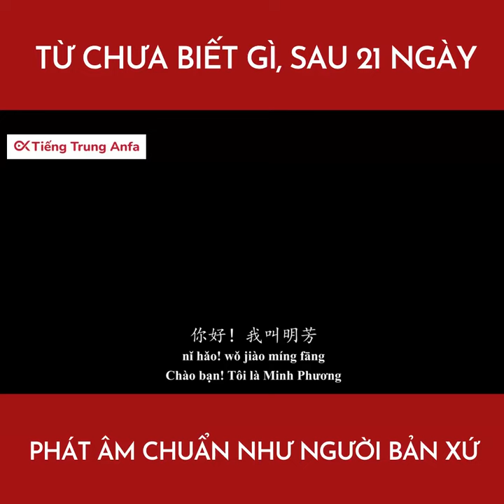TIẾNG TRUNG CHO NGƯỜI MỚI BẮT ĐẦU - HỌC TIẾNG TRUNG ONLINE - 21 NGÀY HỌC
TIẾNG TRUNG CHO NGƯỜI MỚI BẮT ĐẦU - HỌC TIẾNG TRUNG ONLINE - CHƯA BIẾT GÌ, SAU 21 NGÀY PHÁT ẨM CHUẨN 99% NHƯ NGƯỜI BẢN XỨ?
👉Nghe thì vô lý nhưng đây là sự thật! Anfa đã xây dựng một lộ trình đặc biệt dành cho các bạn chưa biết gì về Tiếng Trung và muốn bắt đầu học từ hôm nay!
Anfa - Hệ thống đào tạo tiếng Trung tốt nhất cho người mới bắt đầu!
Địa chỉ: 1/14 ngõ 121 Chùa Láng, Đống Đa, Hà Nội

Từ khóa tìm kiếm: tiếng trung, học tiếng trung, tiếng trung cho người mới bắt đầU, học tiếng trung online, tiếng trung giao tiếp, tiếng trung cấp tốc, bắt đầu học tiếng trung, tiếng trung cơ bản
👉 Hãy xem video bài tập của học sinh khoá Nhập môn tại Anfa và cảm nhận!
👉  "Học thêm một ngoại ngữ - Sống thêm một cuộc đời"!
👉  Bắt đầu với Tiếng Trung ngay để trở thành phiên bản tuyệt vời nhất của bạn!